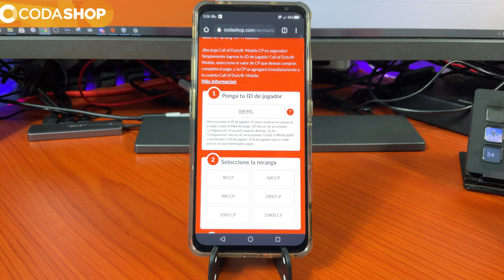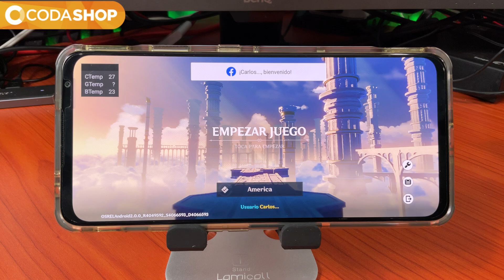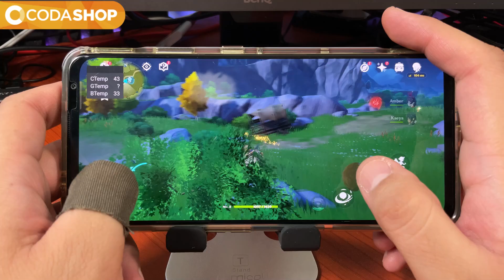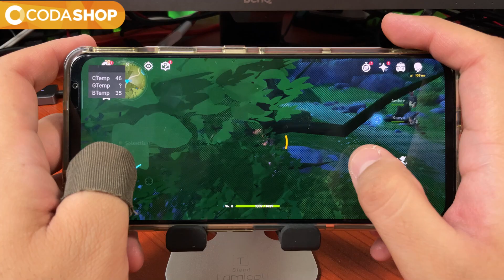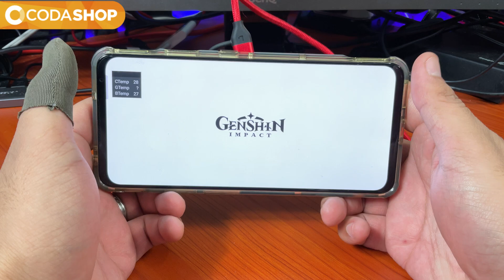ENFRIADOR MAGNETICO UNIVERSAL BLACK SHARK FUNCIONA??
💙ESTE ES EL MEJOR TELEFONO GAMING💙